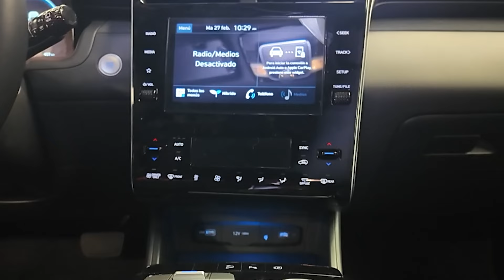Hyundai Tucson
Desde nuestro estudio conoce un poco más de este modelo junto a Monika y Roberto Cabrera experto en la marca.